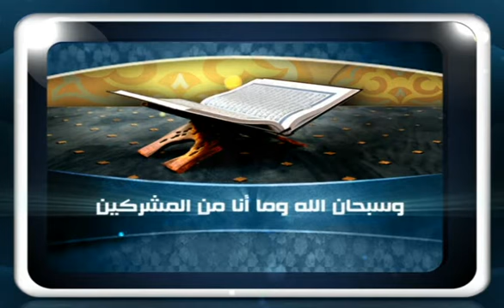09 01 2017 قناة الرحمة برنامج فتاوى الرحمة ؟ للشيخ مصطفى العدوي